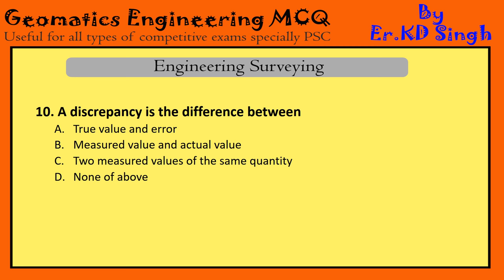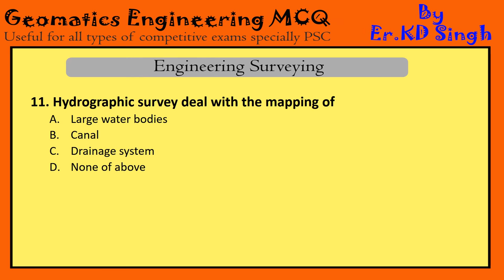Engineering Surveying MCQ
This contains multiple choice objective questions with answer of Engineering Surveying which is helpful for various competitive exams.
In upcoming videos I will add more contents.